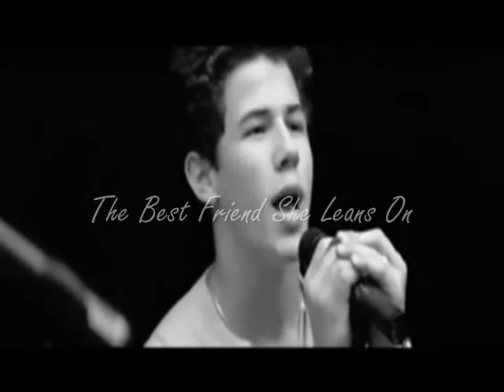"Married To The Enemy" A Joe Jonas Abuse Story Season 2 Chapter 2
Shane's POV

"...Hi Shane" He whispered. I walked around to the side of his seat. He didn't look at me, he just focused on the tv.
"How did you...?" I asked confused
"Cayla called me just before you came in, said to get out of the house" He didnt take his eyes off the tv.
"God, she was beautiful wasn't she? Evy I mean" a tear slid down his cheek as he guestured to the screen, he had the most devistated look on his face "You know she would make me my favorite smoothy every single morning... and she'd decorate it with different fruits and she'd wake me by kissing my cheek ever so lightly...god she was amazing...even after I'd done all those things to her...she never stopped loving me...and I killed her" he finally looked away from the tv and looked me straight in the eye "I killed her" he broke down crying, I didn't know wether or not too tell him that she was alive. Did he deserve to know? I almost dropped the gun to the floor and walk away, but then I caught a glimpse of her on the tv, she was blowing kisses to the camara and saying I love you.  I realised that there was a great chance that she would never say that to me again and it was all his fault.
"Yes you did, You'll never abuse her ever again" as I went to move closer Joe stood up and punched me in the face,  knocking me over. Joe stood over me with a smirk on his face.
"You son of a bitch...I bet your loving this..." he kicked me into the ribs hard almost knocking the wind out of me.
"I bet your loving the fact that I'm suffering" he yelled as he kicked me again.
"Do you know what I heard today Shane" he asked as he kneeled down and grabbed me by he hair pulling my face back so he could see my face. "I heard that my daughter doesn't want to live with me...my daughter...my first born child doesn't want to live with me... no no.. quote in quote, she wants to live with her new daddy Shane" he pulled back his arm and puched me again. "Not only did you use my wife's battered emotions to get into her pants, you then take my childs love from me" he yells as he punches me over and over again. You're probably wondering why I'm not fighting back!? when Joe kicked my rib he put my back out, it's an old football injury, so I was basically paralised with pain. Joe always did go for the cheap shots. He stood up and kicked me one more time into the back "Does that hurt tough guy" He went to kick again but I swiftly caught his leg and he toppled to the ground. He winded which gave me the oppertunity to get up, against the screaming protests of my spine I got to my feet and stood over Joe.
"Is that  how you did it to Evy? Throw her to the ground and kick her into unconciousness! Did you watch her cringe in pain...did you enjoy it you sadistic bastard" I yelled at him as I stumbled back against the cabonate. I was starting to loose feeling in my legs.
"Shit" I mumbled. He went to get up and I reacted by pulling the gun on him. He froze and his eyes widned.I felt strong but not in control, if I was he would already be dead. But I couldn't understand one thing is it cowardly to take a life or to not take a life, with everything that's happened should Joe live? should I spare his life? He looks at me with pleading eyes, he wanted this! but should I give him what he wants or let him suffer a life without her until the day he slowly dies. I push the gun to his head "Do it" he screams "Please make it stop...make the pain stop... I didn't want to hurt her...I love her" the tears flowed like a waterfall, he wasn't a man anymore but the broken shell that was able to cry tears. "You gotta a twisted way of showing it" I took off the safty and started to very slowly pull the trigger. I was stopped by the phone ringing I pulled the gun away and gathered my self before shakenly reaching for the phone "Hello" I answered the phone with a shaky breath. "Hi Shane" It was Emily, I smiled when I heard her voice. I hadn't seen her in so long and I missed her and her sister so much. "Hey Sweetheart, how ya doin?" I asked as I placed the gun on the coffee table. Joe's eyes almost glistened when he heard her name. "I miss you Shane, I want you to come home" I knew she was pouting which made me chuckle. "I know baby and trust me I wish I was home with you girls right now but...I cant right now...I'm a little at the moment, I'm sorry babygirl I promise we'll be together soon, I promise" I looked over at Joe and I could see he was in utter pain. "I got to go baby...Give Gracie a kiss for me ok...I love you too...bye honey" I hung up and put the phone back in my pocket. "Promise me something" Joe asked another tear sliding down his cheek, seeing that...I was starting to break. "Depends" I asked as I picked up the gun. "Promise me you'll take care of them" I knew he meant the girls. "You know I will... I love those girls like they were my own" "And one more thing...promise me...you'll...kill Vicky Henson"
please rate and comment, Luv Didi xoxo